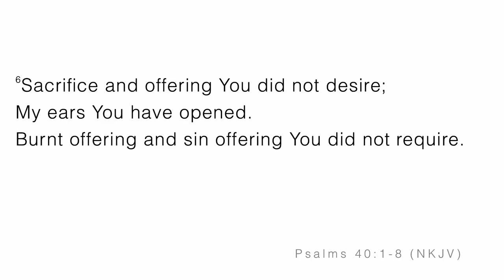The Power of One: Delight | Bishop Timothy J. Clarke | First Church "The City"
Message: The Power of One: Delight
Scripture: Psalm 40:1-8 NKJV